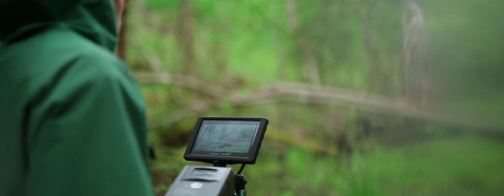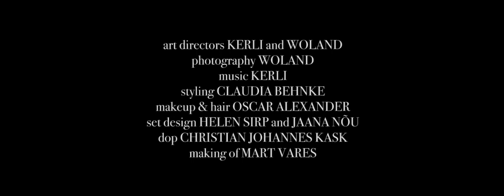CREATED BY KERLI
See the full editorial on vmagazine.com
Original score by Kerli
Photography Woland
Fashion Claudia Behnke
Makeup and Hair Oscar Alexander (ERA Management) using Joico and Cosmetics a la Carte
Set design Helen Sirp and Jaana Nou
Post-production Sandra Ojuri
 Photo assistant Veiko Kallas